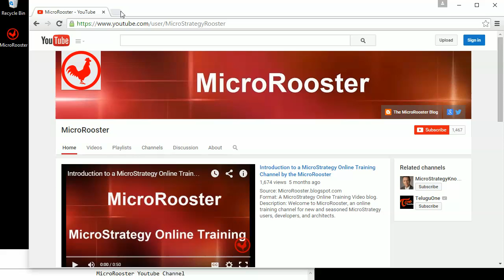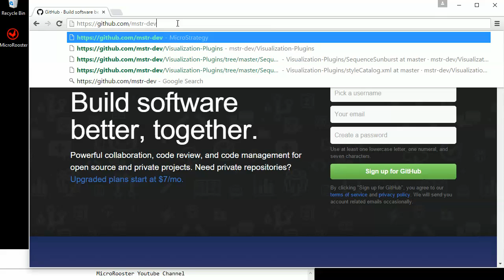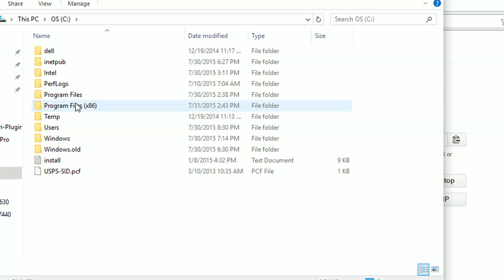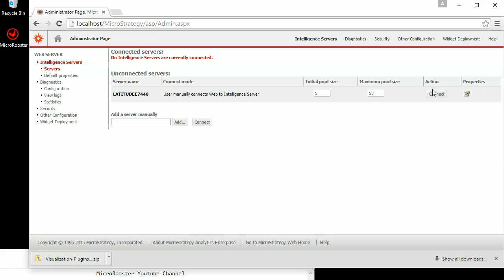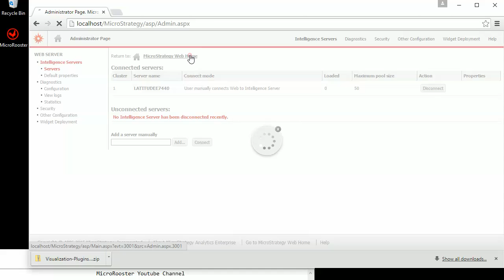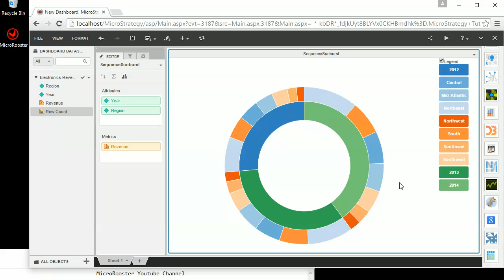MicroStrategy - Visualization Plugins - Online Training Video by MicroRooster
Source: MicroRooster.blogspot.com
Format: A MicroStrategy Online Training Video blog.
Description: A demo for advanced MicroStrategy Developers that wish to utilize HTML5 visualizations. A few D3 JavaScript library visualizations are released already by MicroStrategy itself, which are used in this demo, and many more JavaScript visualizations are and I expect will be developed by data enthusiasts. Learn how to find, add and use these visualizations with few steps; maybe even create your own and share it with us!